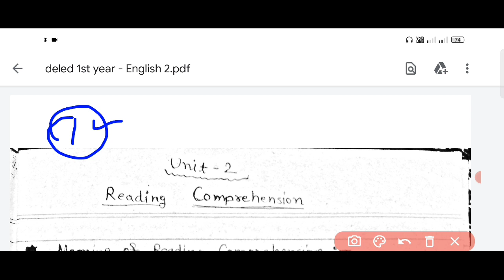Deled / BSTC 1st year • English Part A - Unit 2 • Important Notes Video • Lokme Studies